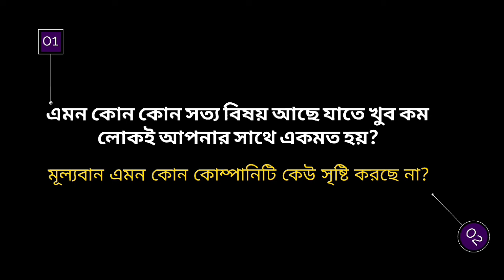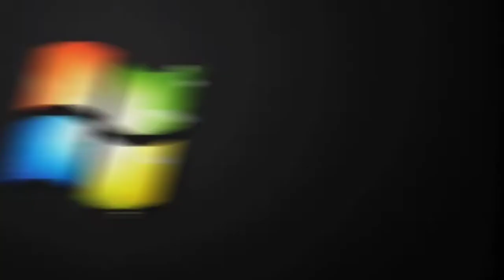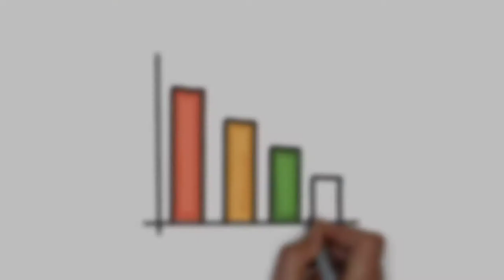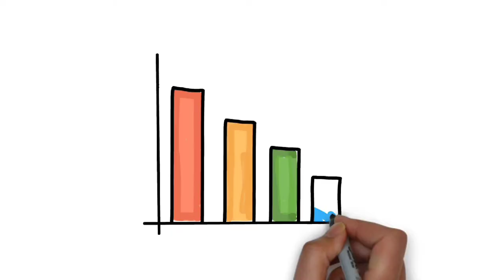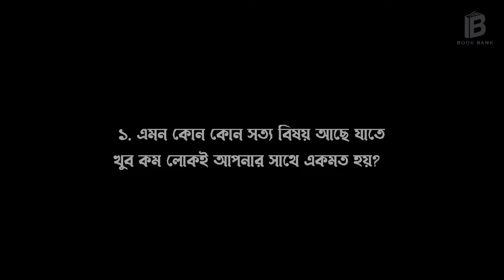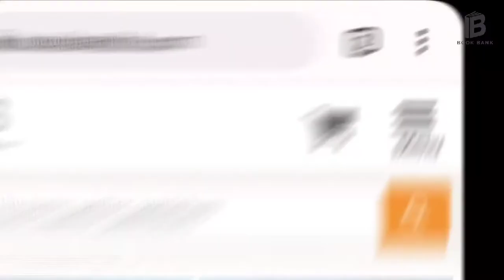HOW TO START A STARTUP/BUSINESS IN BANGLA - ZERO TO ONE BOOK SUMMARY || BOOK BANK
প্রতিটি উদ্যোগের সফলতা কিন্তু একবারই আসে। পরবর্তীতে যে বিল গেটস আসবে সে কিন্তু অপারেটিং সিস্টেম বানাবে না। পরবর্তী ল্যারি পেজ বা সার্জে ব্রিন কিন্তু একটি সার্চ ইঞ্জিন বানাবে না। পরবর্তী মার্ক জাকারবার্গ কিন্তু একটি সামাজিক যোগাযোগ মাধ্যম বানাবে না। আপনি যদি এদেরকে অনুকরণ করেন, তবে আমি বলব আপনি এদের থেকে কিছুই শিখছেন না।

আমি এই কিন্তু শব্দটির নিচে জোড় দিয়েছি। কারণ এই কিন্তুর মধ্যেই আপনার সুযোগ। পরবর্তী মার্ক জাকারবার্গ কিন্তু একটি সামাজিক যোগাযোগ সাইট বানাবে না। আমি তো বলব পরবর্তীতে কোন মার্ক জাকারবার্গই আসবে না। যখন বিশ্বের এক নম্বর কোটিপতি রূপে বিল গেটস ছিলেন, তখন অনেকেই জানতে চেয়েছে এর পরের বিল গেটস কে আসবে? আসলে কি বিল গেটস এসেছে? না। এসেছে জেফ বেজোস, ল্যারি পেজ, সার্জে ব্রিন, মার্ক জাকারবার্গ, জ্যাক মা, ইলোন মাস্ক। তাহলে পরবর্তীতে কে আসবে? কী নিয়ে আসবে? আমি বলি, হয়তো আপনি আসবেন। হয়তো আপনি এমন কোন উদ্যোগ নিয়ে হাজির হবেন যা কেবল দেশের সমস্যাই সমাধান করবে না; বরং সারা বিশ্বের সমস্যা সমাধান করবে। বিশ্বকে একটি নতুন দৃষ্টিভঙ্গি দিবে।

আমাদের সেরা কিছু বইয়ের ভিডিও লিংক নিচে শেয়ার করা হলঃ